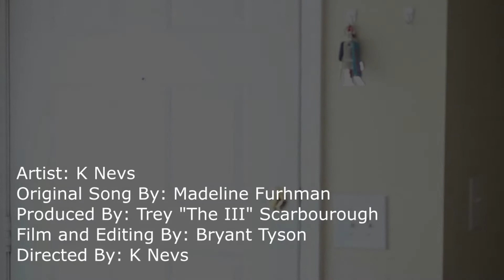Something Beautiful- MADELINE (Cover)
Artist: K Nevs
Original Song By: Madeline Furhman
Produced By: Trey "The III" Scarbourough
Film and Editing By: Bryant Tyson
Directed By: K.Nevill

A cover of Madeline Furhman's "Something Beautiful". For her contest. Not a normal thing, but it was fun! Back track provided by Madeline Furhman. Vocals recorded and edited in Garage Band. Big thanks to Trey, Bryant, and Aaron for helping me on this spontaneous adventure!